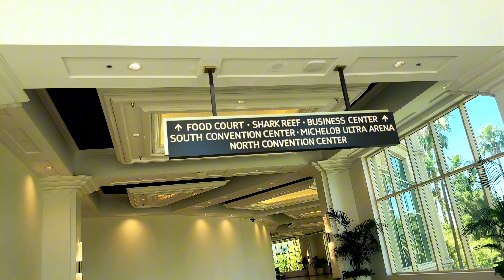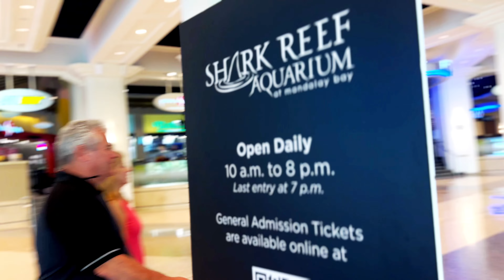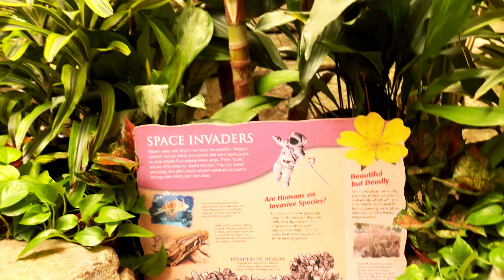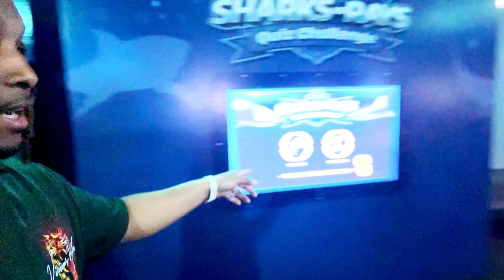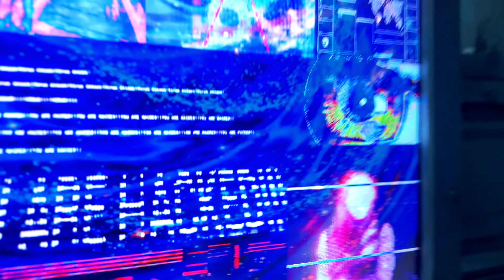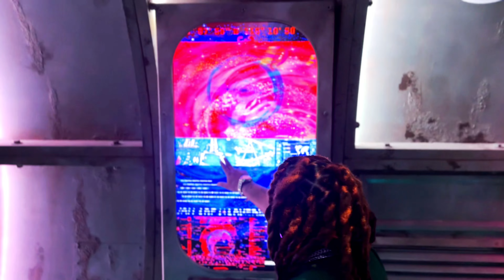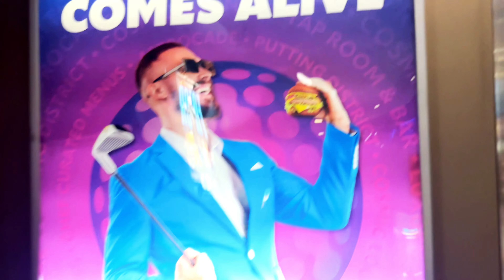Exploring Las Vegas With Naeem Reign